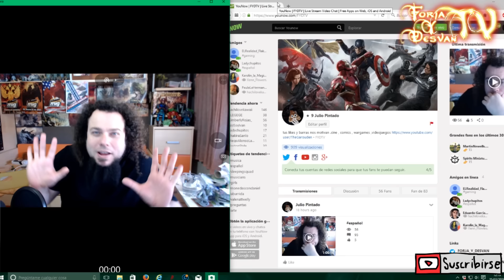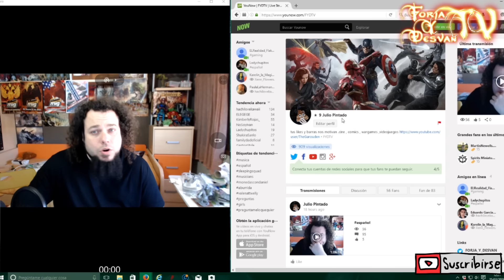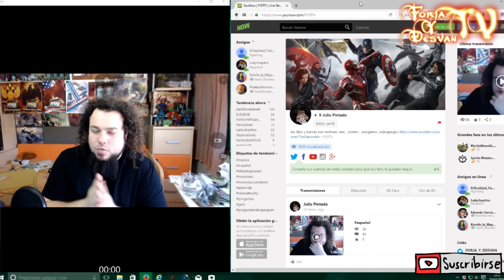modelismo paintingmodels scalemodels pintor pintura art painting figure warhammer wh40k